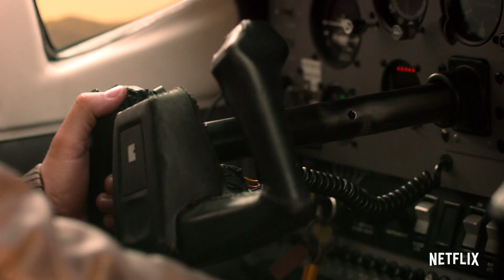Holiday in the Wild | Official Trailer | Netflix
To keep her spirits high when their son leaves for college, Manhattanite Kate Conrad (Kristin Davis) has booked a ‘second honeymoon’ with her husband. Instead of thanking her, he brings their relationship to a sudden end; jilted Kate proceeds to Africa for a solo safari. During a detour through Zambia, she helps her pilot, Derek Holliston (Rob Lowe), rescue an orphaned baby elephant. They nurse him back to health at a local elephant sanctuary, and Kate extends her stay through Christmastime. With new love on the horizon, will she return home or make her adventure last a lifetime?